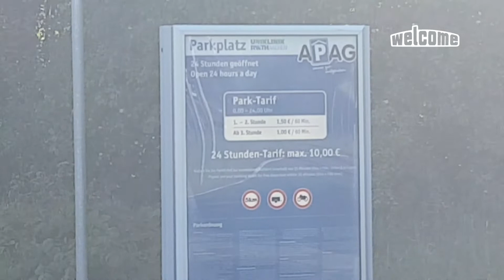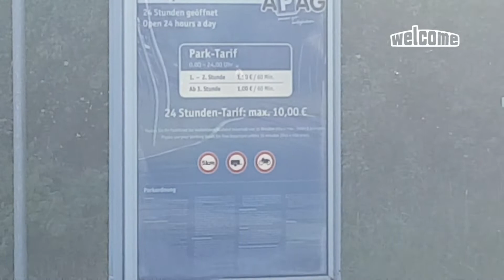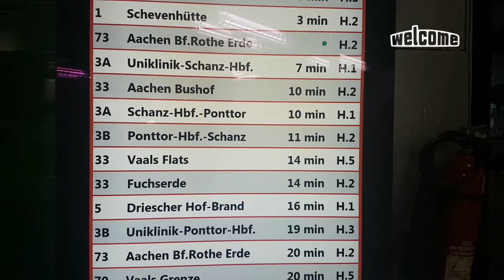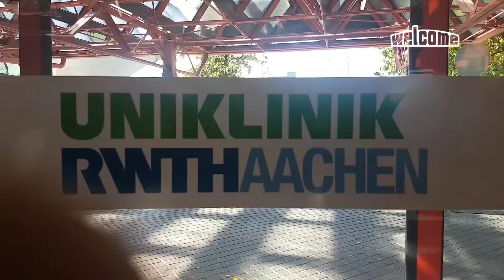UNIKLINIK RWTH AACHEN